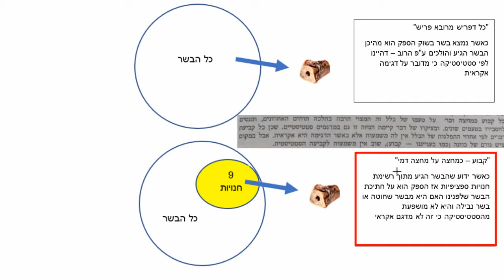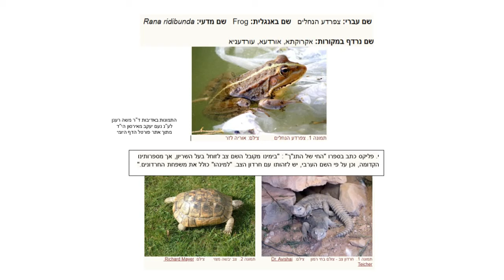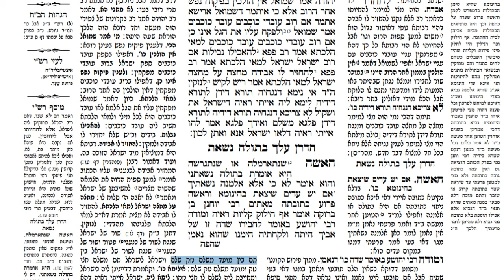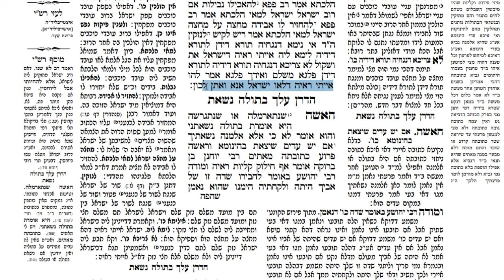דף יומי מסכת כתובות דף טו Daf yomi Ketubot page 15 ע"י יוני גוטמן